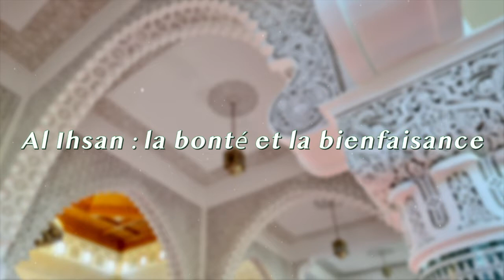Al Ihsan la bonté et la bienfaisance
➡️ Sujet : Prêche du vendredi sous le titre "  Al Ihsan : la bonté et la bienfaisance "
➡️ Date :  11 Mars 2022
➡️ Par : Mohamed Modjho BAH, Imam de la Grande Mosquée Saint Etienne
➡️ Lieu : La Grande Mosquée Mohammed VI de Saint Etienne